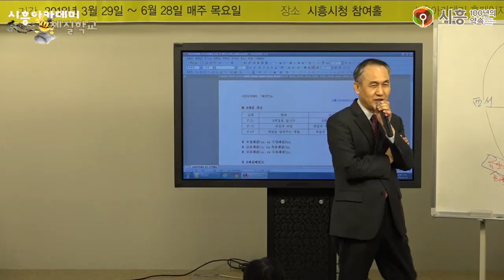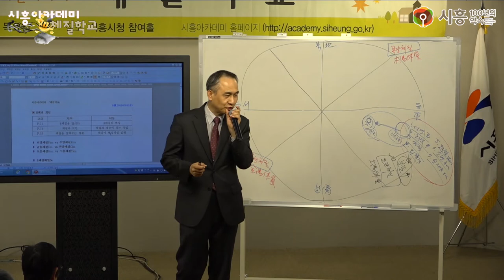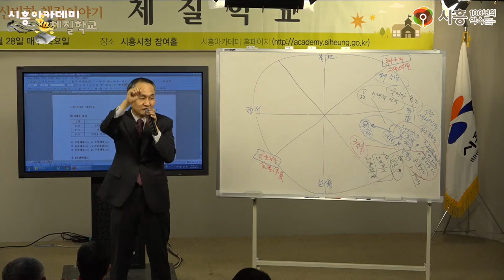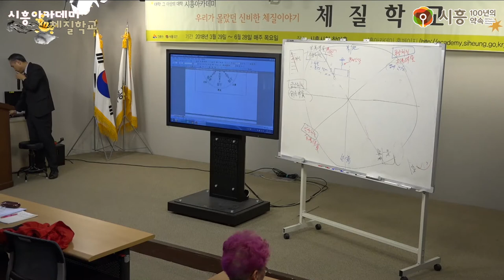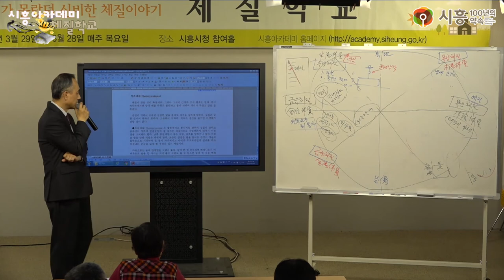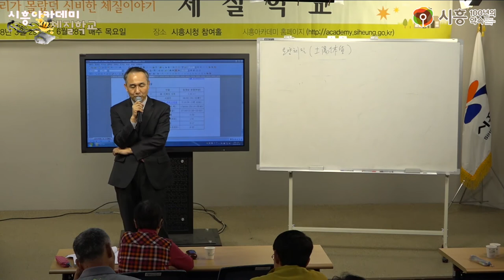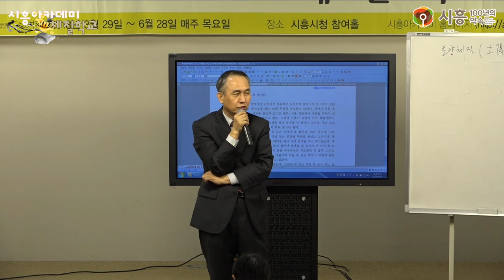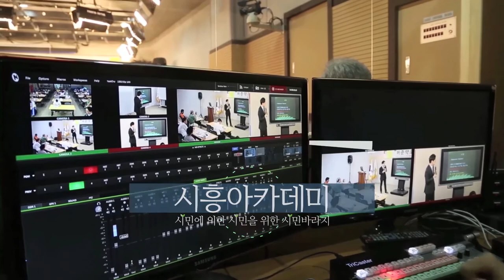[시흥아카데미] 체질학교 6강 「8체질 개념」 - 이강재(시흥희망한의원 원장)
[시흥아카데미] 체질학교 6강 「8체질 개념」

내 용 : 8체질 개념

강 사 : 이강재(시흥희망한의원 원장)

촬영일시 : 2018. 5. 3(목)

■ 학교장 : 이강재(시흥희망한의원 원장)

■ 촬영 : 박민규

■ 편집 : 박민규

■ 제작 : 시흥시